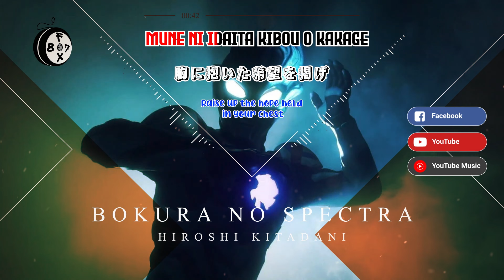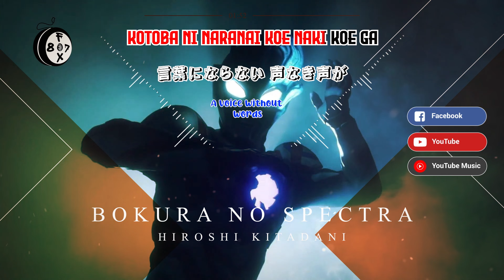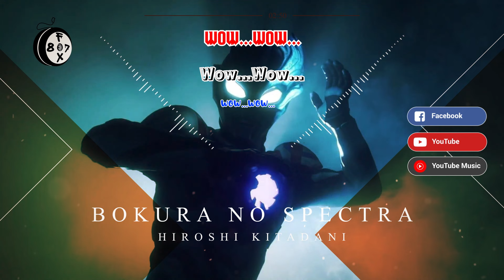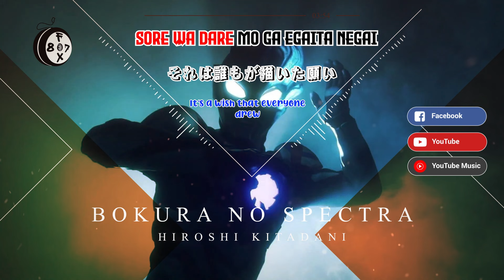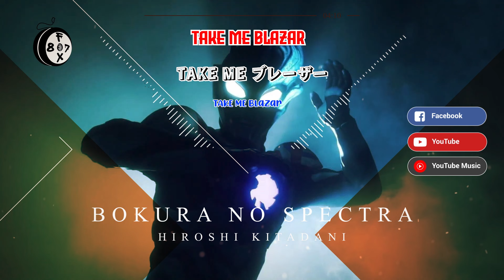Bokura no Spectra - Ultraman Blazar Opening Song Lyric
Bokura no Spectra (僕らのスペクトラ, Bokura no supekutora, Our Spectra) is an opening theme (OP) from Ultraman Blazar. It was performed by Hiroshi Kitadani.